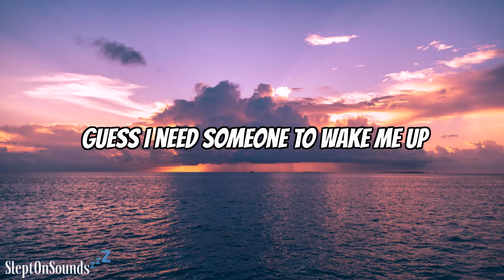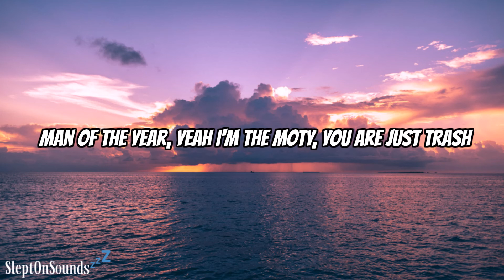21 Intro (Lyrics) - Justin Stone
Chill Vibe from the dude JS!

The intentions of SleptOnSounds is, and always will be, to help the music artist. Enjoy!